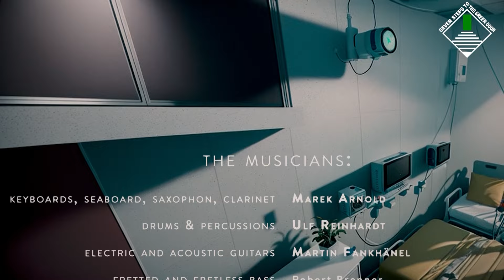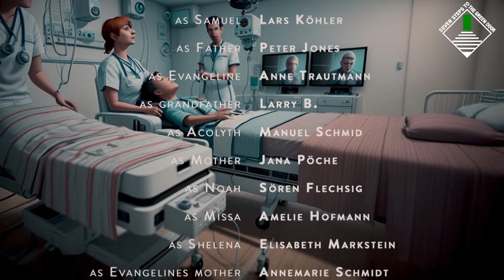seven steps to the green door - THE?TRUTH ( may 2024, Trailer video )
seven steps to the green door - THE?TRUTH

“Seven Steps to the Green Door” are back!
With their 6th album, the German progressive crossover band around Marek Arnold (including Artrock Project, Stern Combo Meissen, Toxic Smile, CYRIL, Damanek) and Ulf Reinhardt concludes their “?” trilogy with the final “The?Truth”.
Already in 2011, the highly praised first part ("The?BOOK") of the total work of art was published, consisting of a profound, critical story about religious fanaticism by Thoralf Koss - provided with a complete storybook by the American author George Andrade - and the multi-layered musical implementation, almost in the form of a " Rock Opera”, in the field of tension from art rock to progressive metal. The second part followed in 2019 with “THE?LIE”, the hardest part of the concept both musically and lyrically.
With "THE?TRUTH" the story about Samuel and his father is concluded, 15 years after work began, with the most stylistically varied part. A real firework of musical ideas, exciting arrangements and a total of 12 characters/singers, including such well-known guests as Peter Jones (Camel, Tiger Moth Tales), Manuel Schmid (Stern Combo Meissen), Larry B. (Toxic Smile), Elisabeth Markstein ( Alphaville). A final, large exclamation mark is impressively placed.

Tracklist:
1. Revelations 5:21
2. Africa 15:31
3. Hearing Voices 5:15
4. Alpha & Omega III 9:00
5. The Arrest 3:02
6. Hallucinations 6:18
7. Hearts On Strings 8:56
8. When You Get To See Me 4:14
9. Hear My Voice 6:29
10. A Dream That Stayed 7:32

Lineup / Artists

Musicians:
- Marek Arnold (keyboards, saxophones, seaboard)
- Ulf Reinhardt (drums, percussions)
- Robert Brenner (bass guitars)
- Martin Fankhänel (electric and acoustic guitars)

Guests:
-Thomas Klarmann on flute and additional bass parts by Denis Strassburg and Sören Müller

Vocalists:
Lars Köhler – as Samuel
Peter Jones – as Father
Anne Trautmann – as Evangeline
Jana-Christina Pöche – as Mother
Sören Flechsig – as Noah
Larry B. - as Grandfather
Manuel Schmid – as The Acolyte
Amelie Hofmann – as Missa
Elisabeth Markstein – as Shelena
Annemarie Schmidt – as Evangeline´s Mother
Carolin Koss – as Caro
Micha Heinzig -  Growls (Grandfather)
Robert Brenner – as The Police
George Andrade – as The Priest
Marek Arnold – as Village Man

concept: Thoralf Koß & Marek Arnold
Original story: Thoralf Koss
Storyline / Narration: George Andrade
Lyrics: George Andrade

Vocal lines: Marek Arnold, Sören Flechsig, Lars Köhler, Ulf Reinhardt

recorded and edited by Marek Arnold ( B`side-music, Remse ) and Ulf Reinhardt ( ssttgd studio Thalheim )
mixed / mastered by Martin Schnella (Overlodge recording studio)
Produced by Marek Arnold & Ulf Reinhardt